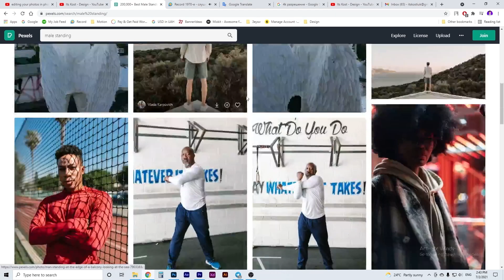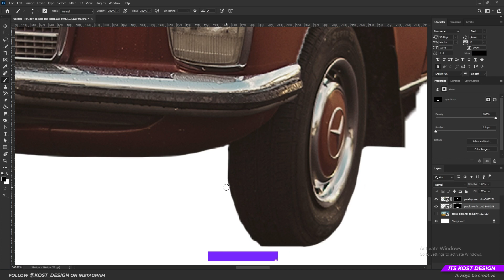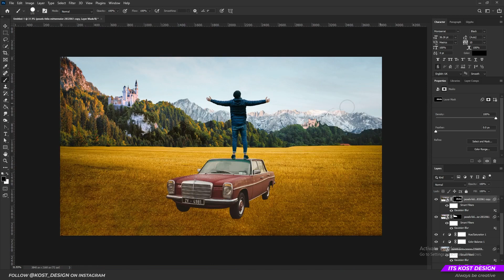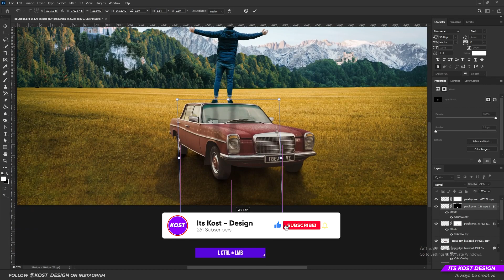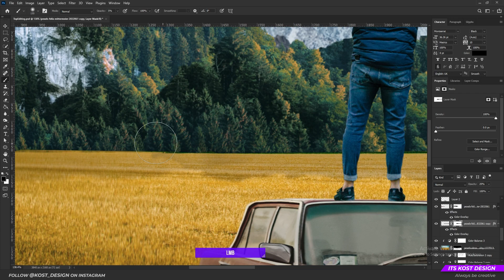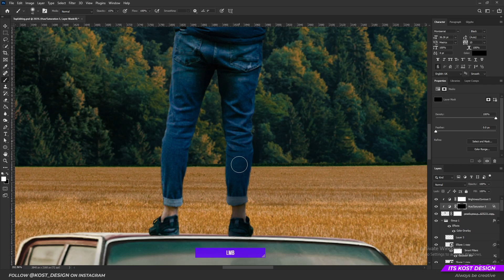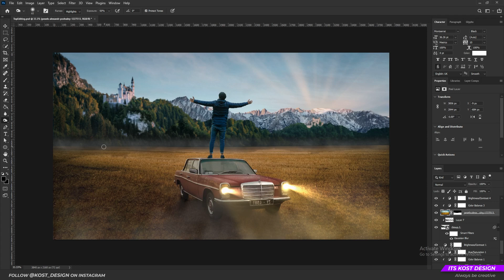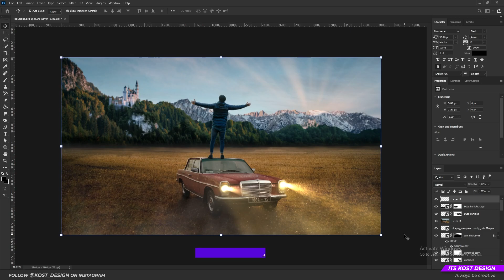Editing Your Photos in Photoshop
In this video I Editing Your Photos in Photoshop and make them incredible and beautiful. I use all of my creative and fantasy to do my best. Some my skills are weak, but I will improve it and show my results.

I borrowed the idea for the videos from Benny Productions! He is an amazing guy, who has been inspiring me with his creativity for a whole year

🎼🎼🎼🎼Used music🎼🎼🎼🎼